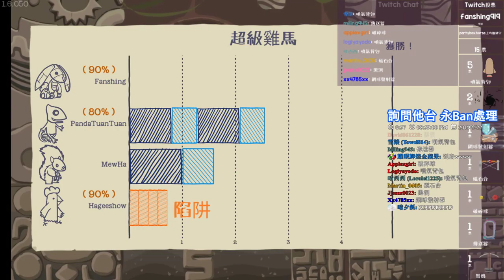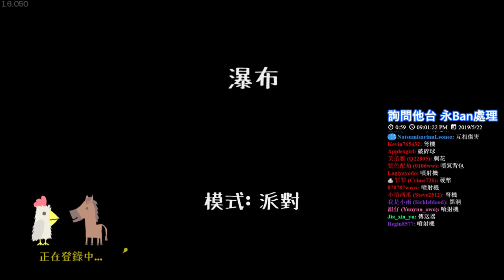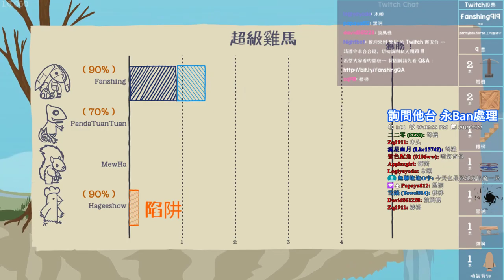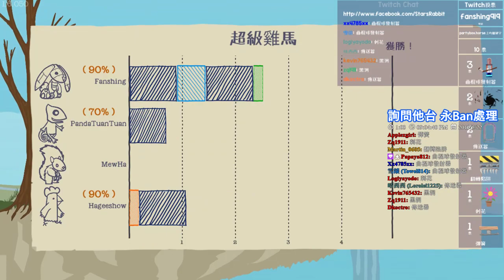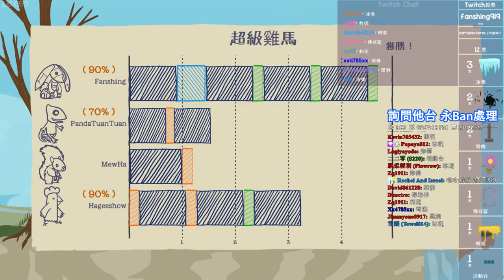【繁星】週三阿咪狗 超級雞馬 Ultimate Chicken Horse 2019 5 22【4】